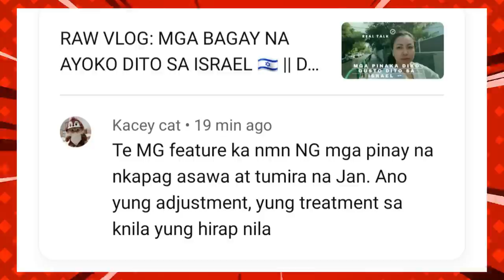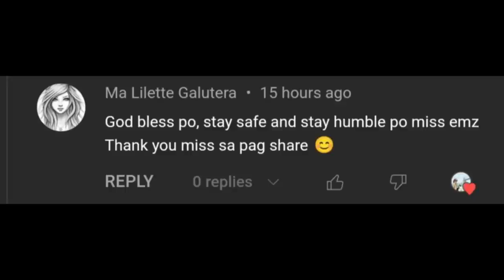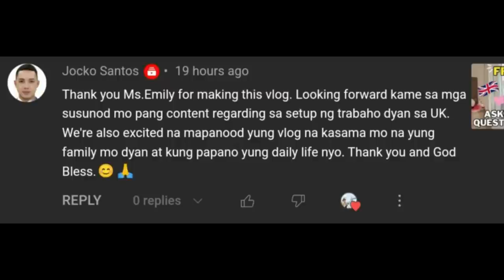BUHAY ISRAEL: THE LIFE OF A FILIPINA MARRIED TO A JEWISH ISRAELI || Ms Emily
Are you married to an Israeli or dating one? For today's vlog, my friend Sis Analou, the owner of Analou Studio will share to us on what it's like to be married to an Israeli. She shares her experiences from the moment they were dating then turned as a couple and eventually decided to get married. So if you are a lady who is planning to marry an Israeli then this vlog is for you.

VLOGS MENTIONED IN THE VIDEO

LUNCH DATE WITH THESE HUMBLE BOSS BABES THAT RUN THEIR BUSINESS HERE IN ISRAEL | BAHAI GARDEN, HAIFA

VICKI VOX
Okay Being Me

- Emz